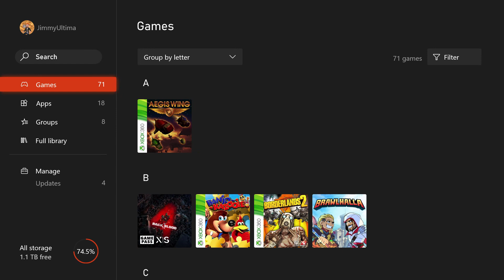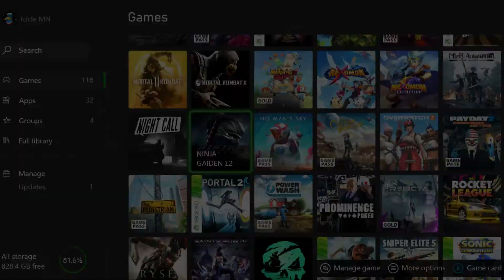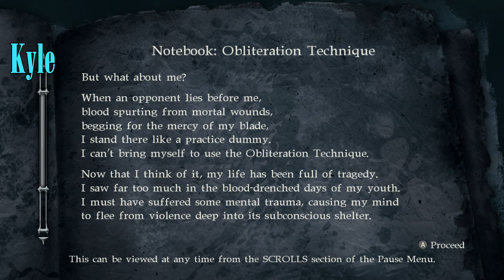Stone Cold Ninja - Versus Ep. 80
The boys are at it once again, and now that they have finished crashing their karts into the wall, they can now do the next most sensible thing in the world.  Wait, no, they are now pretending to be ninjas, again.  Can someone go grab them and put them to work.

 EQUIPMENT
►Elgato Game Capture HD60s (Xbox One, Xbox 360, SNES Classic)